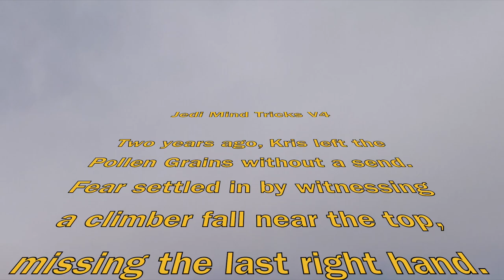Back to the Buttermilks: Pollen Grains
Bouldering Vlog #10 Bishop 2 Day 2
Feburary 19th 2018

There was a fire that tore through Pleasant Valley Camp Grounds. The Pit was uneffected. My heart goes out to the Bishop community and the land that was affected.

The fire changed the course of this trip. Buttermilk Country! My eyes were set on Jedi Mind Tricks. Two years ago, I attempted this high ball problem to no avail. I got spooked after witnessing a stranger fall from the top. She freaked out right after us three spotters caught/guided her to a stack of three large organic crash pads. Eventually she regrouped and got the send. But my Jedi training to that point was fairly low.

And now I'm back and playing on some more Pollen Grains climbs plus one main milks problem.

Climbs in Order Shown:
Hunting Dog V2
Gazelle V5
Jedi Mind Tricks V4
Return Jedi V10
Bowling Pin Sit Start V6 (Buttermilk Main Area)